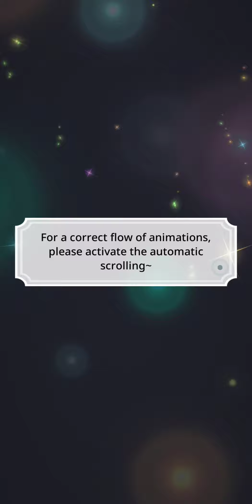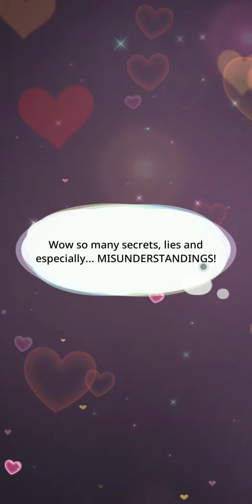BU Story (My⭐dol) Ep. 3- Lucky? What is it?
Sometimes good luck turns right!